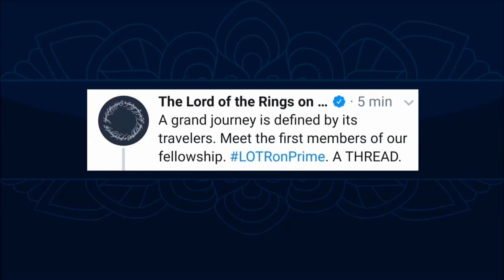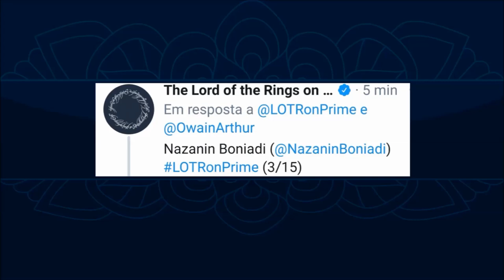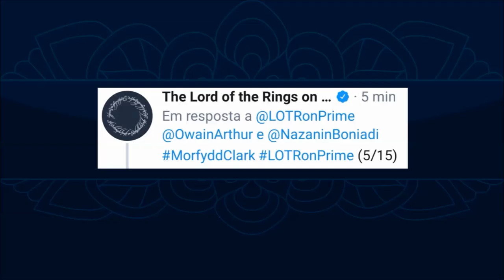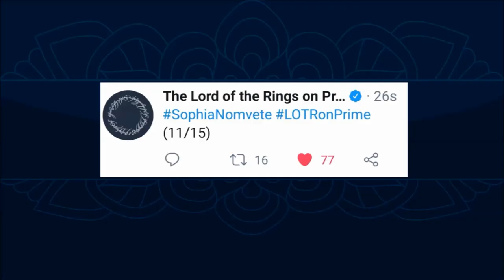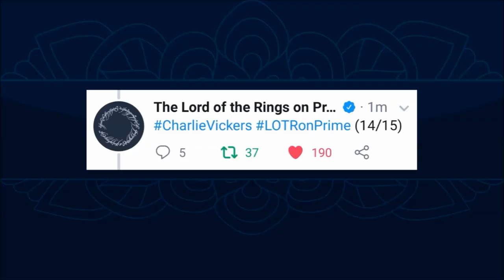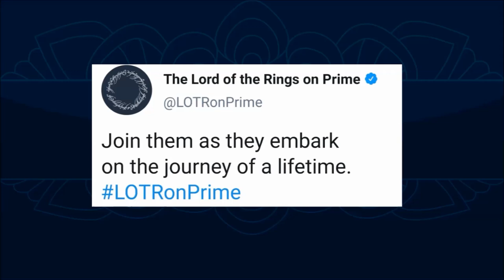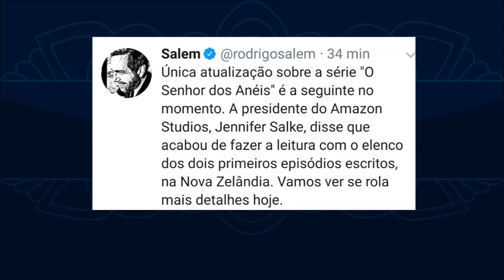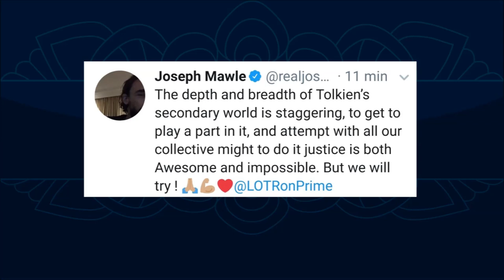Revelados novos atores para a série LOTRonPrime | TT News #42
O ano começou e com ele a Amazon foi revelando novas informações e também começaram a surgir novos rumores relativamente à série LOTRonPrime. Mas a maior de todas as notícias foi a revelação de 15 membros do elenco principal. Confiram o vídeo e a nossa playlist sobre a série para saberem tudo sobre a série mais cara de sempre, inspirada nas obras de J.R.R. Tolkien.

CONFIRA TAMBÉM!

TAGS E HASHTAGS:

LOTRonPrime, Amazon, Lord of the Rings, Tolkien, J.R.R. Tolkien, Tolkien Talk